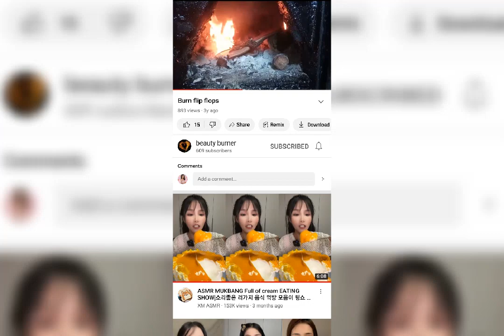I'M Burning My Stinking Sneakers 🔥🔥🔥🔥🔥🔥🔥🔥🔥🔥🔥🔥🔥🔥🔥🔥🔥🔥🔥🔥🔥🔥🔥🔥🔥🔥🔥🔥🔥🔥🔥🔥🔥🔥🔥🔥🔥🔥🔥🔥🔥🔥🔥🔥🔥🔥🔥🔥🔥🔥🔥🔥🔥🔥🔥🔥🔥🔥🔥🔥🔥🔥🔥🔥🔥🔥🔥